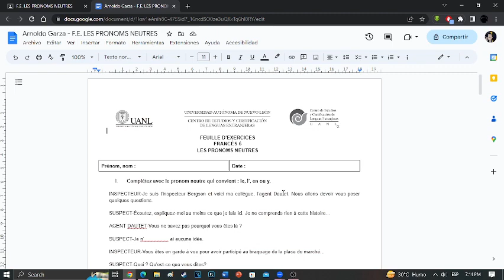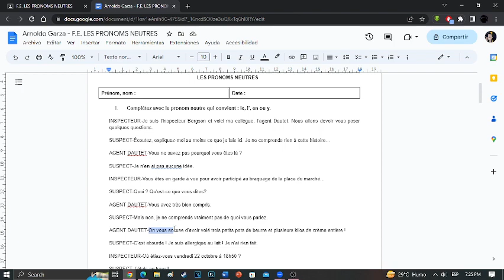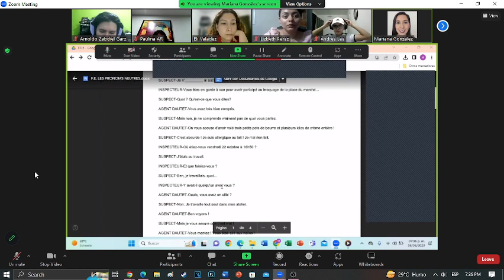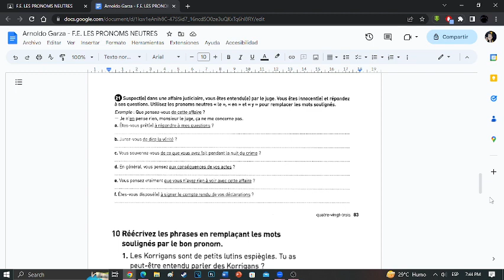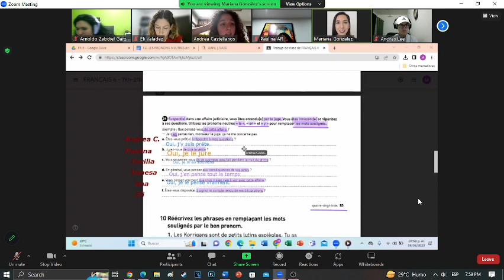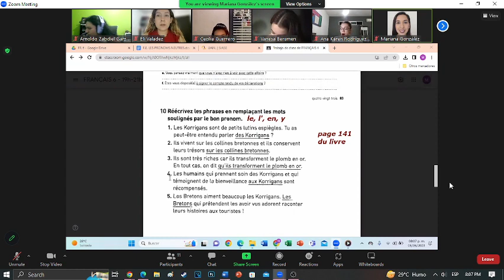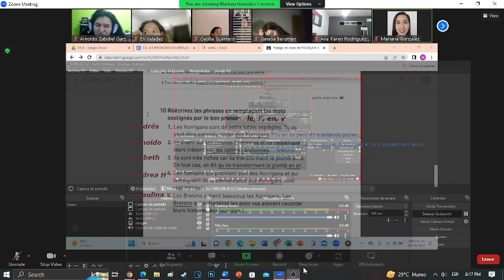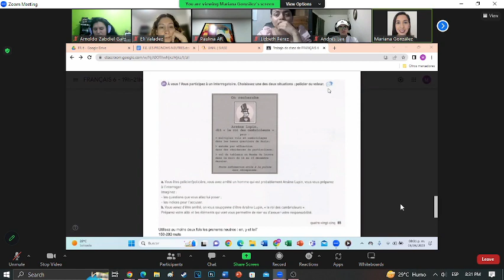Frances 6 ep. 31 el recontraarequetearchiataque de los pronombres